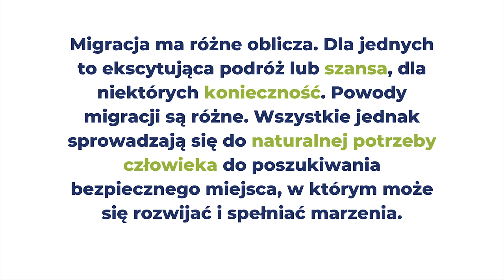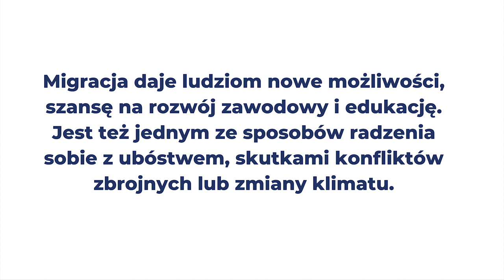Opowieści o migracjach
Migracja ma różne oblicza. Dla jednych to eskcytująca podróż i szansa, dla innych konieczność. Poznajcie naszych bohaterów i bohaterki i ich historie.

Film „Opowieści o migracjach" powstał w ramach projektów „Historie i fakty o migracjach na XXI wiek” i „I am European. Historie i fakty o migracjach na XXI wiek” realizowanych przez Centrum Edukacji Obywatelskiej. Programy finansowane ze środków Unii Europejskiej i współfinansowane w ramach programu polskiej współpracy rozwojowej Ministerstwa Spraw Zagranicznych RP. Treść wyraża wyłącznie poglądy autorów, autorek i nie może być utożsamiana z oficjalnym stanowiskiem Ministerstwa Spraw Zagranicznych RP ani Unii Europejskiej.

„I am European. Historie i fakty o migracjach na XXI wiek” jest częścią programu DEAR (The European Commission's Development Education and Awareness Raising Programme), który wspiera projekty angażujące społeczeństwo Unii Europejskiej w globalne zagadnienia rozwoju społecznego, gospodarczego i środowiskowego. Poprzez finansowanie programów takich jak „I am European. Historie i fakty o migracjach na XXI wiek " DEAR promuje uniwersalne wartości, m.in. wolność, demokrację, praworządność oraz umożliwia obywatelom i obywatelkom Europy włączenie się w globalny rozwój. Program DEAR finansuje około 30 programów w krajach członkowskich UE. Projekty te przyczyniają się do zwiększenia zrozumienia i zaangażowania Europejek i Europejczyków w kreowanie pozytywnych zmiany społecznych zarówno na poziomie lokalnym, jak i międzynarodowym. Działania DEAR wspierają również pracę UE na rzecz realizacji Celów Zrównoważonego Rozwoju.
Film „Opowieść o migracjach" jest dostępny na licencji Creative Commons Uznanie autorstwa 4.0 Międzynarodowe. Pewne prawa zastrzeżone na rzecz Centrum Edukacji Obywatelskiej. Utwór powstał w ramach programu polskiej współpracy rozwojowej realizowanej za pośrednictwem Ministerstwa Spraw Zagranicznych RP i Unii Europejskiej w roku 2020. Zezwala się na dowolne wykorzystanie utworu, pod warunkiem zachowania ww. informacji, w tym informacji o stosowanej licencji, o posiadaczach praw oraz o programie polskiej współpracy rozwojowej i Unii Europejskiej.